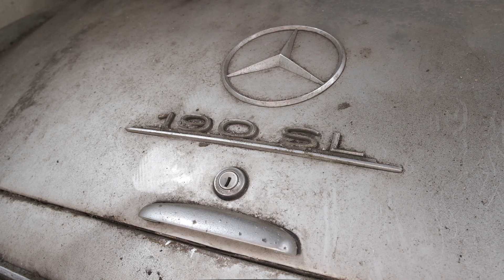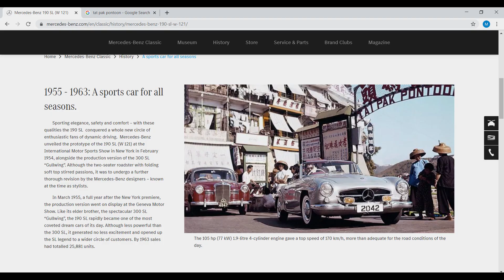This Legendary Mercedes Sports Car Is Rusting Away in a Hong Kong Alley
Here's a close look at a neglected legendary Mercedes W121 190SL rusting away in a Hong Kong alley.
I've asked and the owner won't sell.